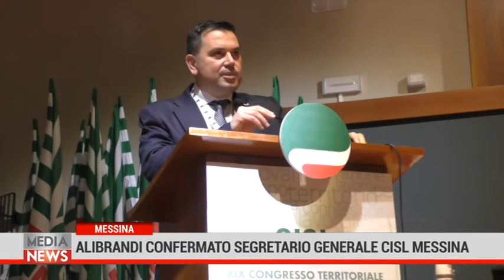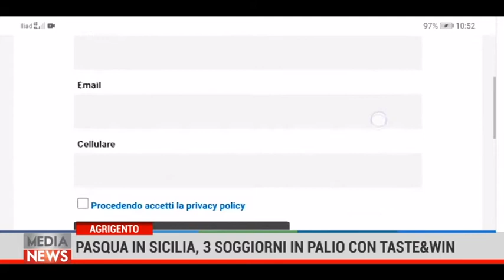Medianews 17/02/22 2a edizione